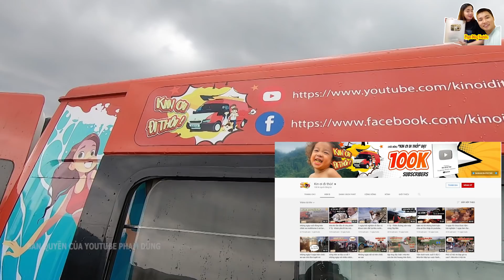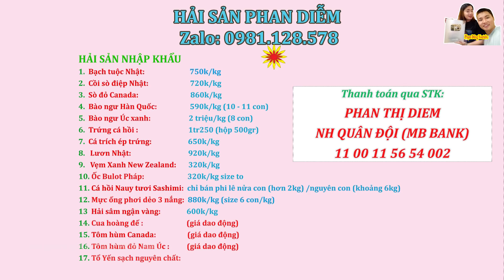Khám phá Chợ Phiên Y Tý cùng A Hải Sapa TV ăn Phở ở Phiên chợ Cao Nhất Việt Nam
Khám phá Chợ Phiên Y Tý cùng A Hải Sapa TV ăn Phở ở Phiên chợ Cao Nhất Việt Nam. Mời các bạn cùng xem clip nhé!